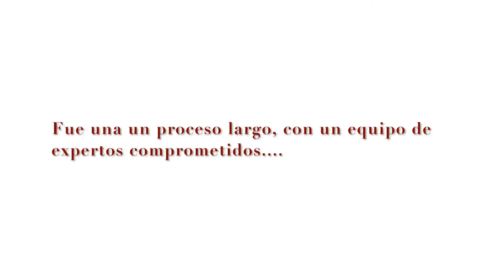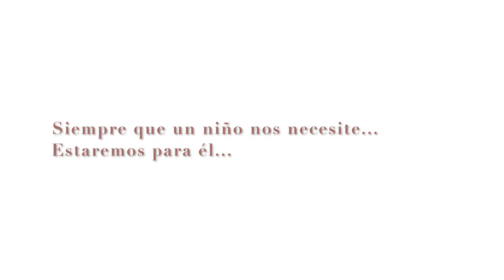Traslado de Sara a Shriners Hospital